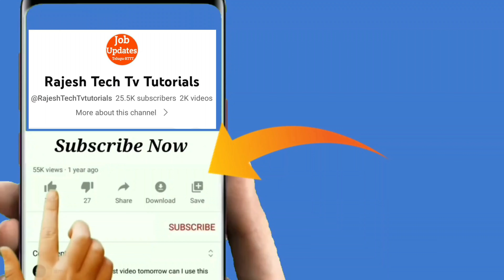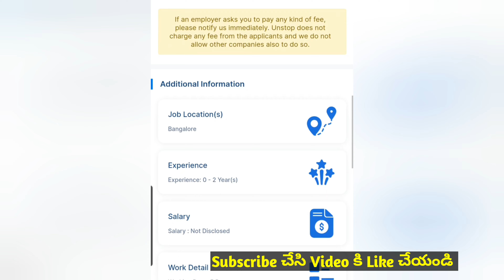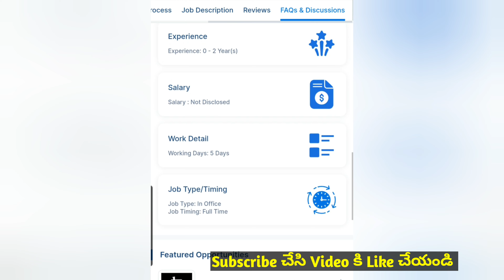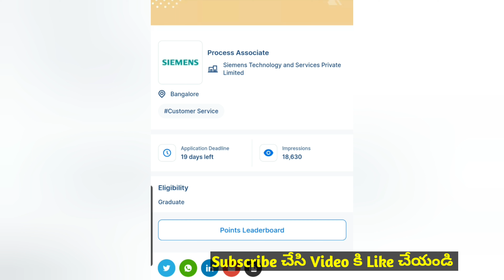Siemens private company jobs telugu |Free Training with Stipend Jobs |latest jobs Telugu